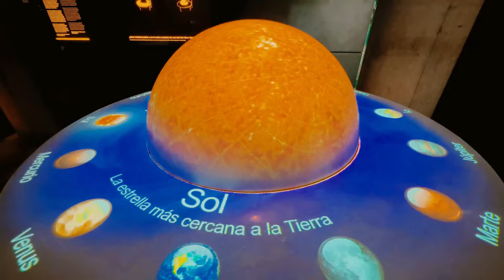¡Hoy lanzamos la temporada de vacaciones de invierno 2024!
¡Hoy inauguramos la temporada de vacaciones de invierno 2024! Durante esta mañana tuvimos el honor de recibir a la ministra de las Culturas, Carolina Arredondo.

Hicimos un recorrido por varios de nuestros espacios, como el Museo Interactivo Mirador (MIM), el Museo Interactivo de la Astronomía y, como gran novedad en Invernal2024, conocimos un nuevo entorno natural que desde este sábado ofrecemos a la comunidad: El Bosque Adriana Hoffmann.

Este nuevo espacio de cerca de 50.000 metros cuadrados se activará con talleres en torno al cuidado y conocimiento de la naturaleza, y tiene senderos, huertos comunitarios un invernadero, un túnel de aromas, un hotel de insectos y miles de árboles, arbustos y plantas nativas, que lo convierten en un nuevo refugio para la vida en nuestro planeta.